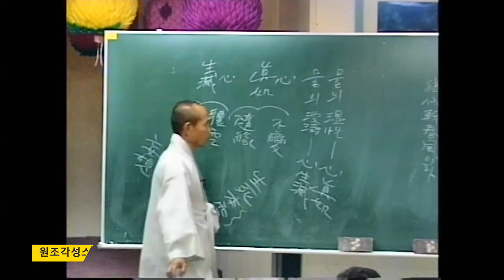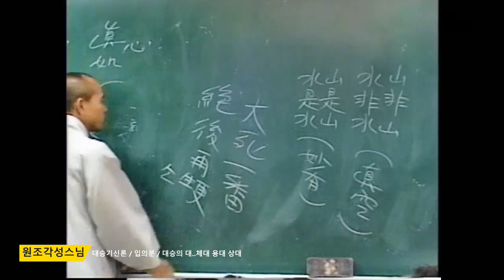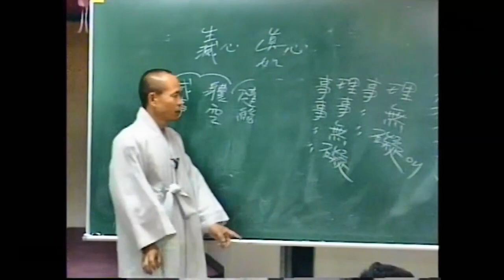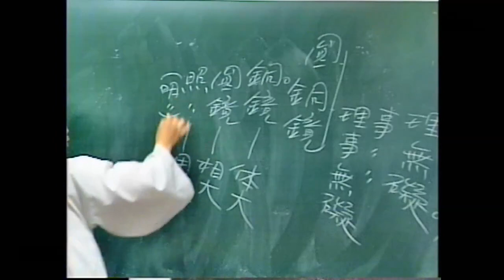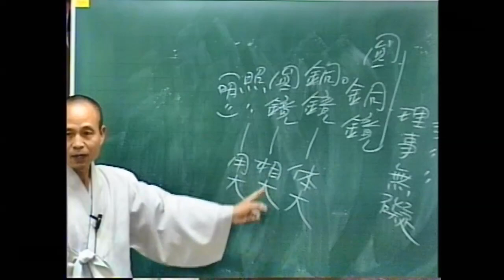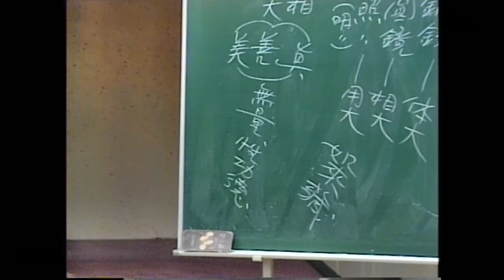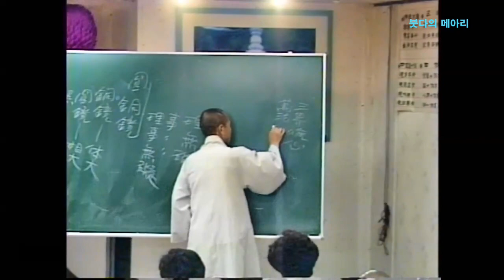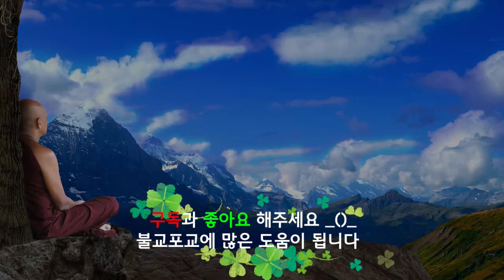각성스님 강해_대승기신론 제12강 / 입의분(3) / 대승의 대 ..체대 상대 용대